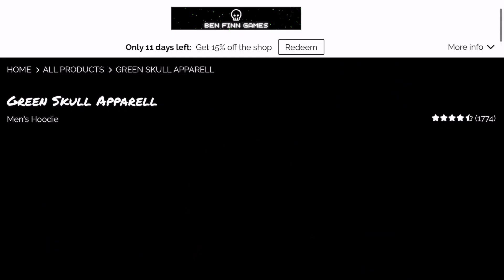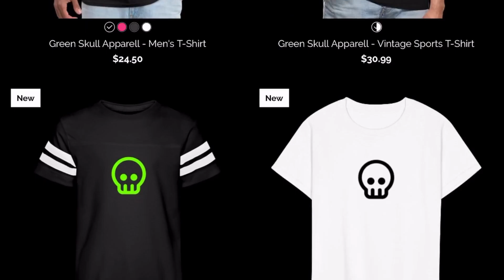LUNAR ZOO YEAR Part 2 and BIRTHDAY MERCH! - Plants vs Zombies 2 PvZ 2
x  Edited with Canva in Davinci Resolve